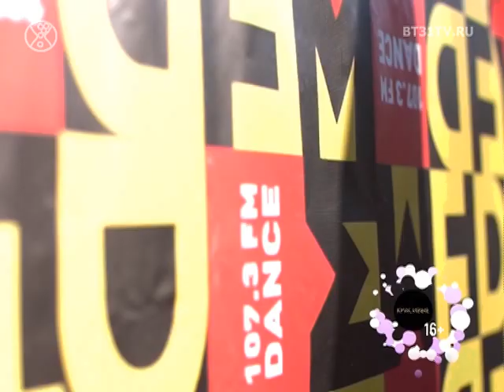«Царь горы» 2018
Кубок DFM по спуску с горы на оригинальных катательных аппаратах в ЦПКиО им. Ю.А. Гагарина Царь горы 18 февраля 2018 года